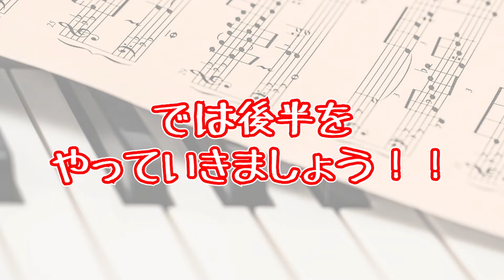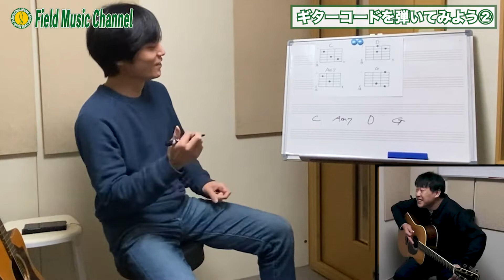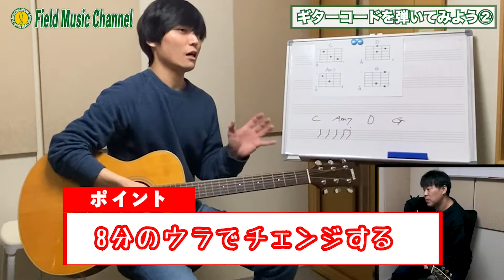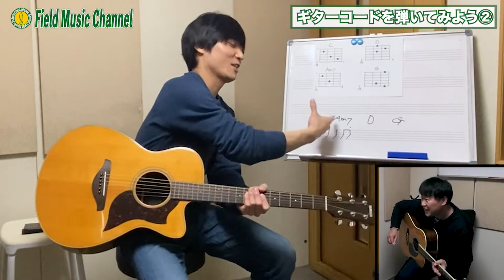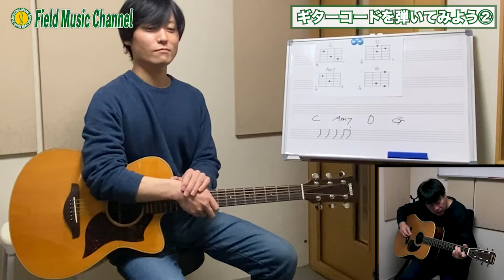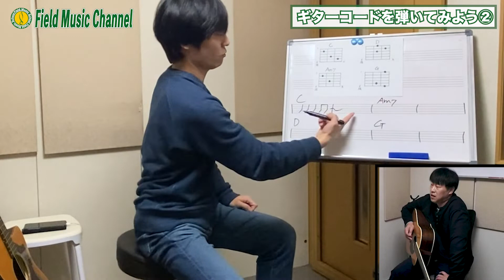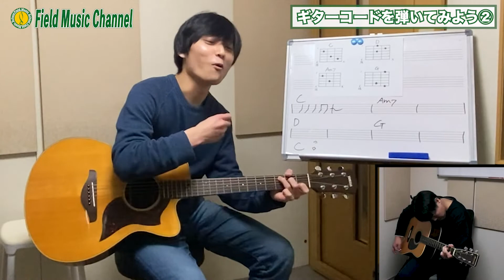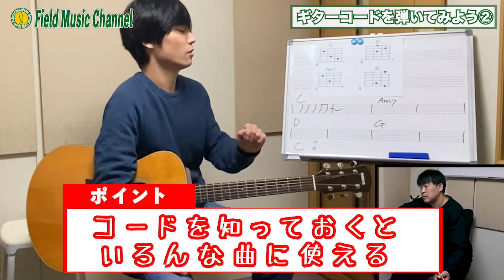【ギターレッスン】ギターのコードを弾いてみよう②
今回は、ギターの中山講師がギター初心者の方を対象にギターでコードを弾いてみようというテーマでコードの押さえ方や様々なリズムの弾き方を実演交えて解説しています。

▼定期的に音楽に関する情報をお届けしております▼

その他、ご質問やご要望などはコメント欄にお願いします♪

フィールドミュージックがお届けする『スキルアップのコツ』

音楽の様々な知識や技術を動画にて分かりやすく解説しています！

▼こちらもチェックしてみてください▼

池袋・大宮の音楽教室　フィールドミュージックスクール